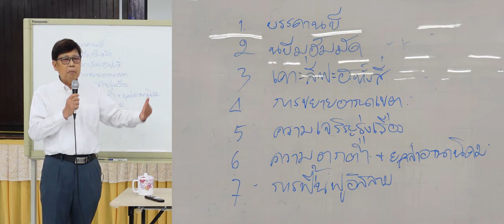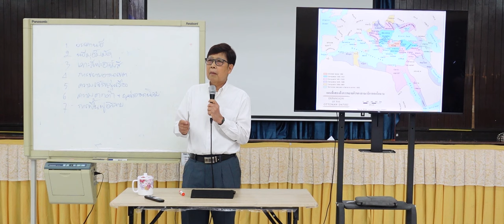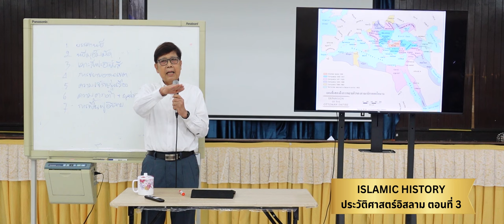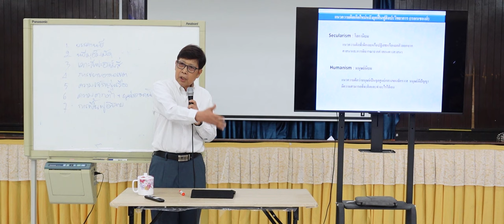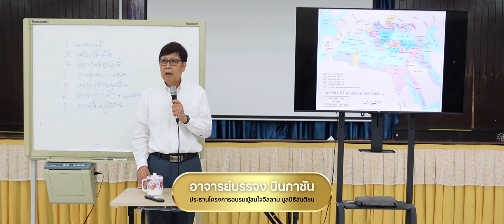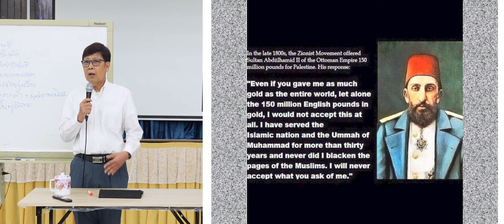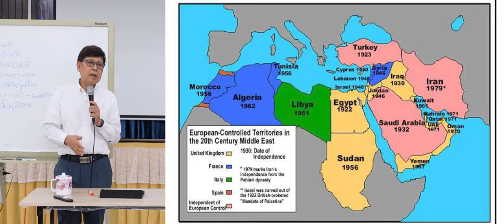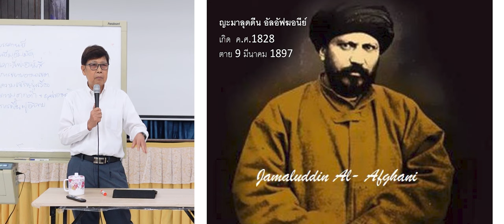การล่มสลายของอาณาจักรออตโตมาน | ISLAMIC HISTORY เรียนรู้ประวัติศาสตร์อิสลาม EP.3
Secularism Humanism และการล่มสลายของอาณาจักรออตโตมานหลังสงครามโลกครั้งที่ 1 | ISLAMIC HISTORY เรียนรู้ประวัติศาสตร์อิสลาม EP.3
กิจกรรมความรู้เข้มข้น ศรัทธาเข้มแข็ง
ยุคฟื้นฟูศิลปะวิทยาการ (Renaissance) ที่เกิดขึ้นตั้งแต่ปลายศตวรรษที่ 14 ถึงต้นศตวรรษที่ 17 เป็นยุคที่มีการกลับมาสนใจและฟื้นฟูศิลปะ วัฒนธรรม และวิทยาการของกรีกและโรมันโบราณ
หนึ่งในแนวคิดสำคัญที่เกิดขึ้นในยุคนี้คือ แนวคิด Secularism หรือแนวคิดทางโลกที่แยกศาสนาออกจากการเมืองและการศึกษา
อีกแนวคิดหนึ่ง คือ แนวคิด Humanism ซึ่งมุ่งเน้นการส่งเสริมศักยภาพและคุณค่าของมนุษย์ในฐานะปัจเจกบุคคล
ในทางตะวันออกของยุโรป อาณาจักรออตโตมาน (Ottoman Empire) เป็นอาณาจักรที่มีอำนาจมากในช่วงเวลานี้ อาณาจักรออตโตมานมีบทบาทสำคัญในการเชื่อมต่อระหว่างยุโรปและเอเชีย และมีอิทธิพลต่อภูมิภาคต่าง ๆ ทั้งทางการเมือง เศรษฐกิจ และวัฒนธรรม
ซุลต่านอับดุลฮามีด ที่ 2 (Sultan Abdulhamid II) เป็นผู้ปกครองอาณาจักรออตโตมานในช่วงปลายศตวรรษที่ 19 ถึงต้นศตวรรษที่ 20 ท่านมีความพยายามในการปฏิรูปอาณาจักรและรักษาอำนาจของออตโตมาน แต่ต้องเผชิญกับความท้าทายจากทั้งภายในและภายนอกอาณาจักร
หลังจาก สงครามโลกครั้งที่ 1 อาณาจักรออตโตมานพ่ายแพ้และถูกแบ่งแยกดินแดนตามสนธิสัญญาแวร์ซาย ทำให้สูญเสียอาณาจักรส่วนใหญ่และเกิดความไม่สงบภายในประเทศ
มุสตอฟา เคมาล ปาชา อะตาเติร์ก (Mustafa Kemal Pasha Atatürk) เป็นผู้นำการปฏิวัติตุรกีและเป็นผู้ก่อตั้งสาธารณรัฐตุรกีในปี 1923 มีแนวคิดทางโลกและแนวคิด Humanism ซึ่งส่งผลให้ระบบเคาะลีฟะฮฺถูกโค่นล้ม